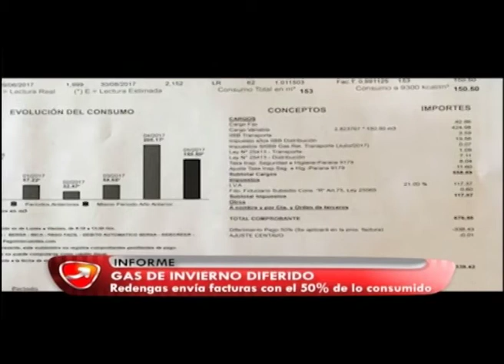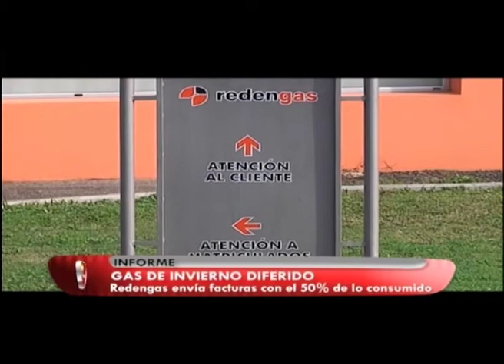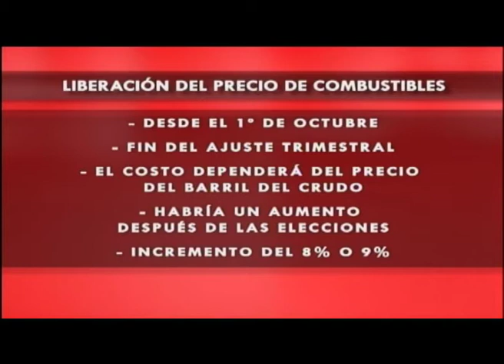NUNCA ES TARDE INFORME AUMENTO REDENGAS 27 09 17